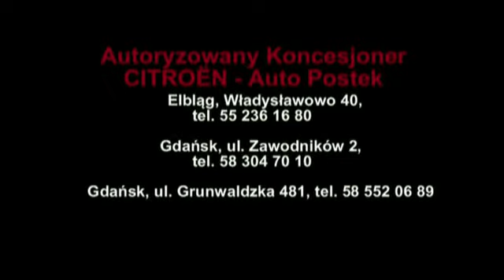XVII SESJA RADY MIASTA NOWY STAW cz 2/5